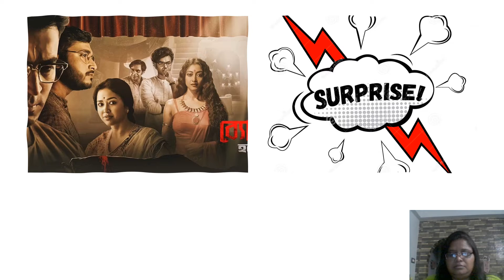BOXOFFICE......REACTION FOR BENGALI MOVIE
THIS IS FOR ALL